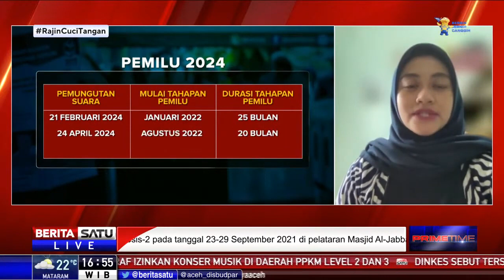Prime Time Talk: Tarik Ulur Jadwal Pemilu 2024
Pemerintah melalui Menko Polhukam Mahfud MD mengusulkan supaya pemilu dilakanakan pada 15 Mei 2024. Keputusan ini diambil setelah pemerintah melaksanakan sejumlah simulasi dari jadwal yang diusulkan KPU sebelumnya yakni Februari 2024.Ikuti dialog terkait hal ini bersama Direktur Eksekutif Perludem Khoirunnisa.